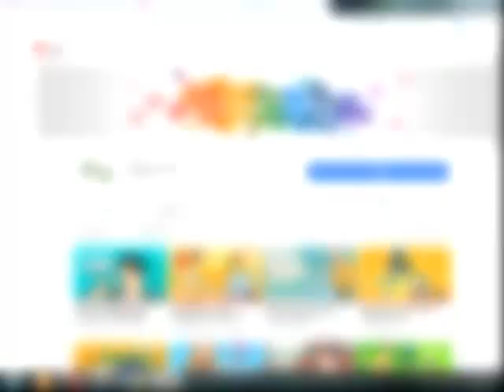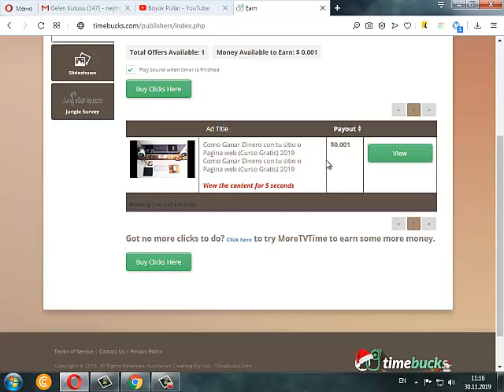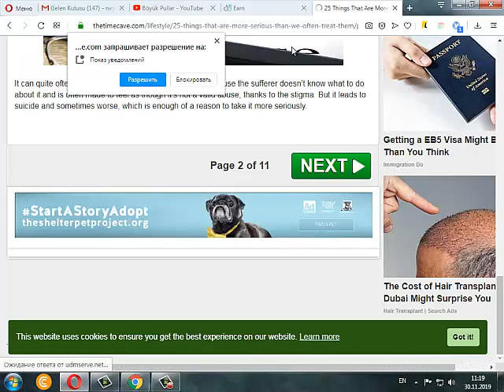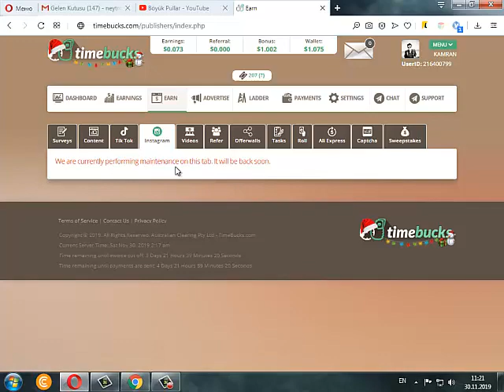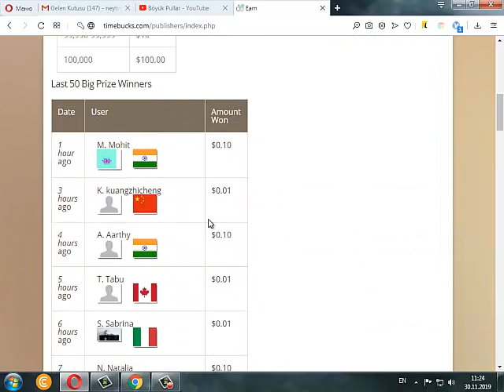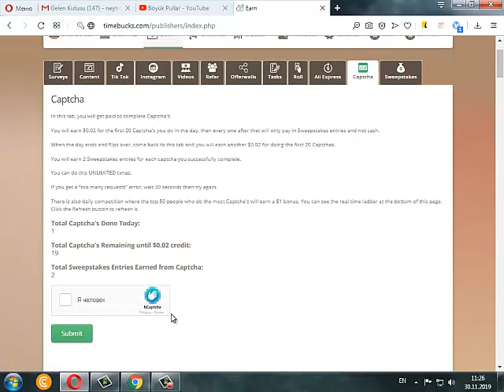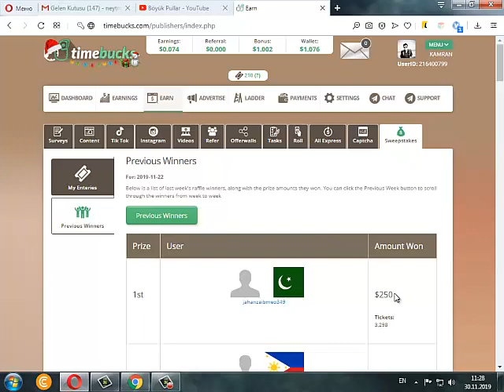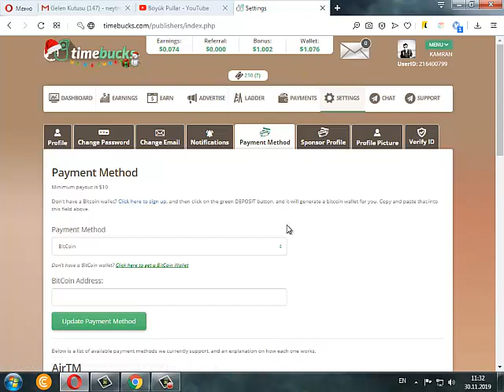TAPŞIRIQLARI YERİNƏ YETİR HƏR GÜN 1-10 $ QAZAN !!!